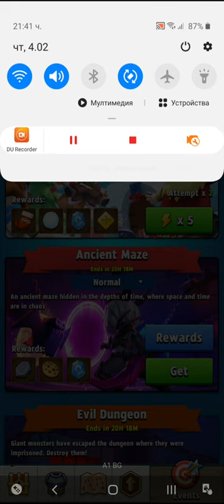Archero Ancient Maze.Level-1 to 100